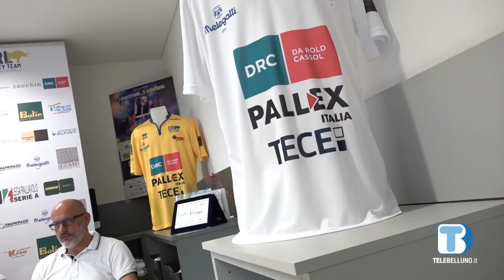La DRL Volley porta i fratelli Martinez sotto la stessa rete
Per Ignacio, un ritorno a Belluno dopo 5 anni, mentre Gonzalo affronterà la sua seconda stagione con i rinoceronti in un nuovo ruolo.